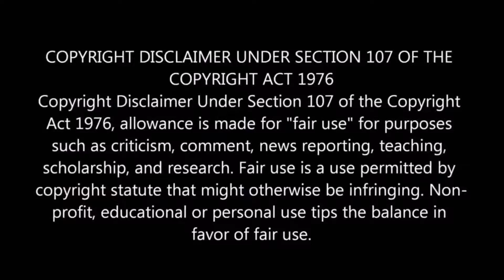Brawl Stars - Gameplay-Robo Mike BY G.Maestro 2019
Suggest me Next Video.

In Brawl Stars, players are ranked by their level and total trophies. Players collect brawlers and select one to use each game. Brawlers come in six rarity types: League Rewards, Rare, Super Rare, Epic, Mythic and Legendary. There are currently 22 brawlers in the game, including eight League Reward Brawlers, three Rare Brawlers, three Super Rare Brawlers, three Epic Brawlers, three Mythic Brawlers and three Legendary Brawlers, One more Mythic Brawler is on its way in mid February named Gene who is a genie. Players get brawlers from Brawl Boxes, (with the exception of League Reward Brawlers, which are acquired via gaining trophies), which can be acquired from tokens or gems. Big Boxes can be acquired using gems or 10 Star tokens (earned by winning the first match in a map). Players can join clubs to play alongside other players. Brawl Stars provides six non-ticketed events (Bounty, Brawl Ball, Gem Grab, Heist, Solo Showdown, Duo Showdown) and three ticketed events (Robo Rumble, Boss Fight, Big Game), totaling to 9 unique game modes. With the recent addition of event modifiers, which introduce special mechanics to each of the non-ticketed events, players will find over 30 distinct ways to play the game.